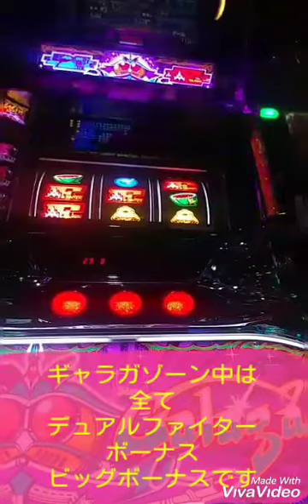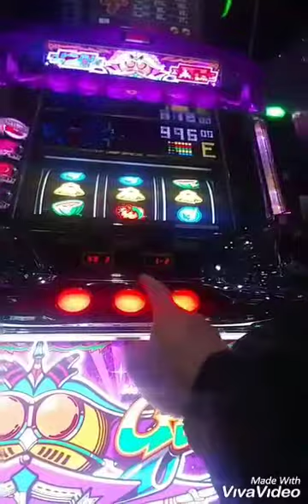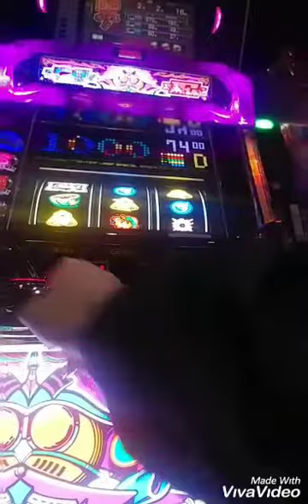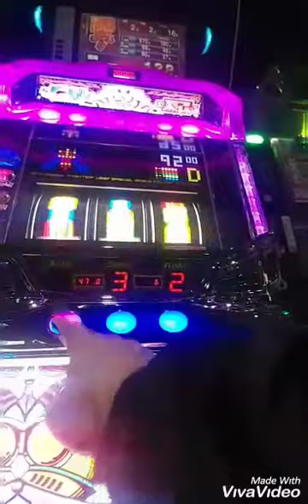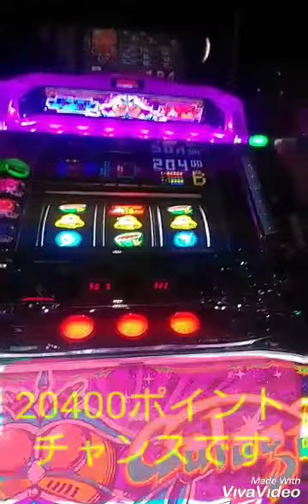パチスロ新台ファミスロギャラガ遂に遅れからのボーナス当選！遅れご覧下さいファンファーレ最高